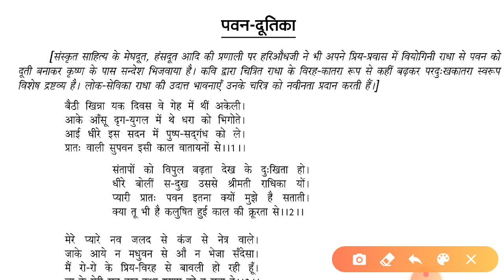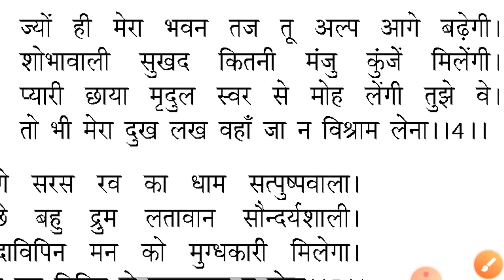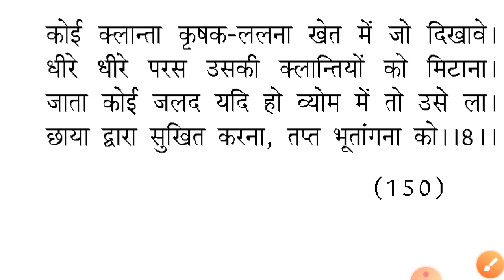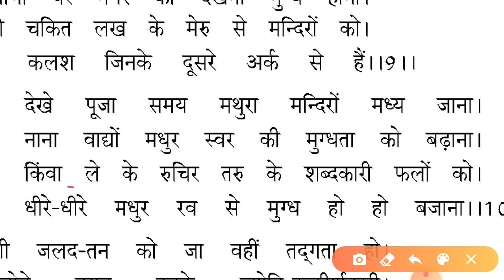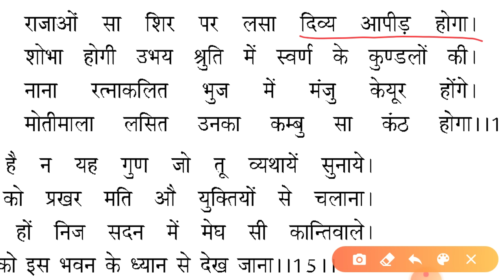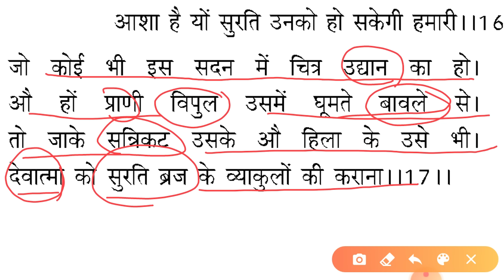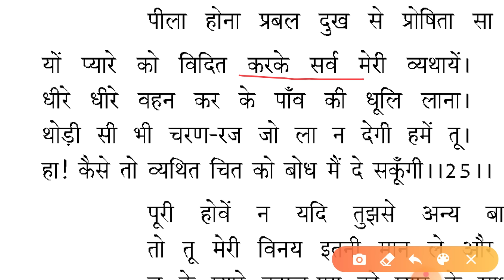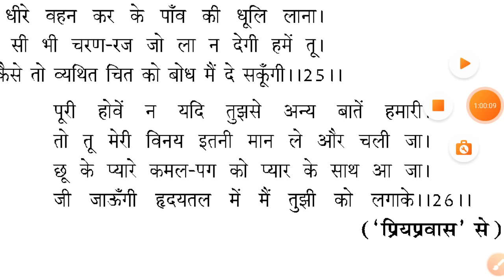पवन दूतिका-सम्पूर्ण|अयोध्यासिंह उपाध्याय हरिऔध|Pawan dutika|ayodhyasingh upadhyaya hariaudh |class12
पवन दूतिका-1|अयोध्यासिंह उपाध्याय हरिऔध|Pawan dutika|ayodhyasingh upadhyaya hariaudh |inter class
बैठी खिन्ना यक दिवस वे गेह में थीं अकेली।
आके ऑंसू दृग-युगल में थे धारा को भिगोते।
आई धीरे इस सदन में पुष्प-सद्गंधा को ले।
प्रात: वाली सुपवन इसी काल वातायनों से॥
अयोध्यासिंह उपाध्याय हरिऔध|
ayodhyasingh upadhyaya hariaudh
|inter class hindi

By
Arunesh Kumar sir
Arunesh Kumar
Arunesh sir
विभक्ति. एकवचन द्विवचन बहुवचन
प्रथमा आत्मा आत्मनौ आत्मानः
द्वितीया आत्मान् आत्मनौ आत्मनः
तृतीया आत्मना आत्मभ्याम् आत्मभिः
चर्तुथी आत्मने आत्मभ्याम् आत्मभ्यः
पन्चमी आत्मनः आत्मभ्याम् आत्मभ्यः
षष्ठी आत्मनः आत्मनोः आत्मनाम्
सप्तमी आत्मनि आत्मनोः आत्मसु
सम्बोधन हे आत्मन्! हे आत्मनौ! हे आत्मानः!

यूपी बोर्ड हिंदी
इंटरमीडिएट हिंदी
तुलसीदास इंटर
सूरदास इंटर
कक्षा 12 हिंदी
 कक्षा 12 सूरदास
कक्षा 12 तुलसीदास
उत्तर प्रदेश बोर्ड हिंदी साहित्य
यूपी बोर्ड हिंदी
यूपी बोर्ड हिंदी साहित्य
इंटर हिंदी
कक्षा 12 हिंदी तुलसीदास
कक्षा 12 सूरदास
UP BOARD HINDI LITERATURE
CLASS 12 HINDI LITERATURE
KAKSHA 12 HINDI UP BOARD
INTERMEDIATE HINDI
INTER HINDI SAHITY
HINDI LITERATURE
sanskrit digdarshika shlok
subhashitratnani
subhashitani
संस्कृत दिग्दर्शिका कक्षा 12 श्लोकों की अर्थ पूर्ण व्याख्या इंटरमीडिएट परीक्षा 2020 महत्वपूर्ण प्रश्न